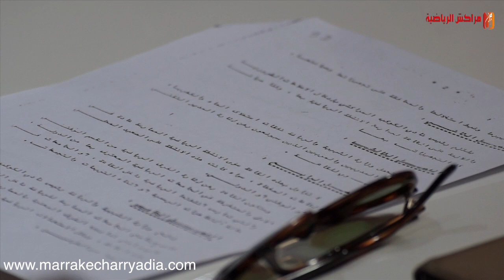بيطاري يرد على رضوان خيرات في قضية القاعة المغطاة بن شقرون